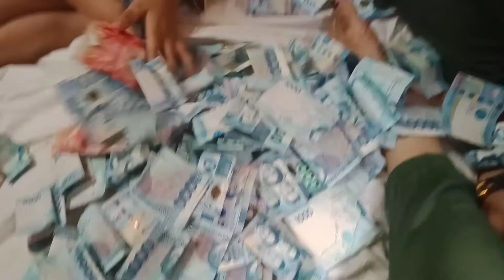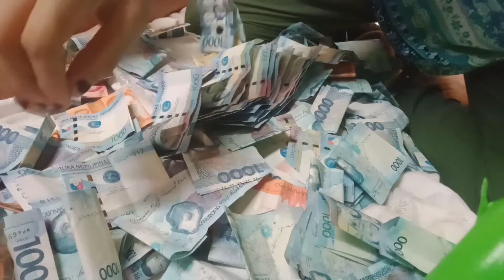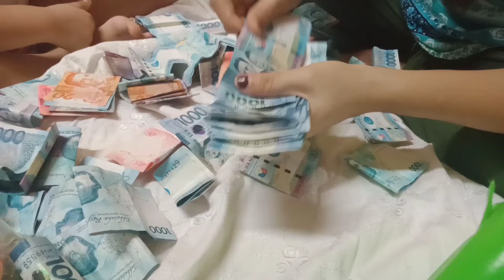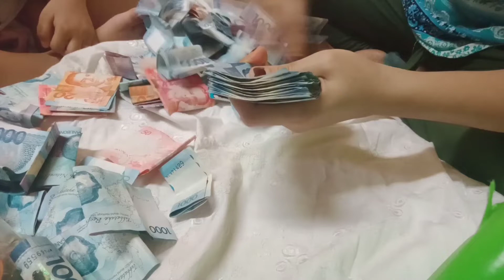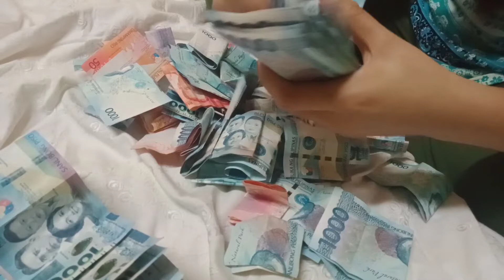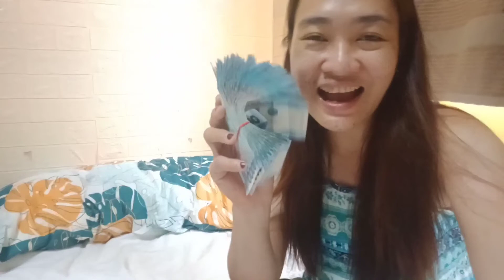Isang alkansya lang magkano laman! for 8 months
ipon challenge 2021
8months ipon

at ito po ay bunga na din ng aking pag titiis at pag tatatyega for the future.

Kami po ay living with my in laws.kaya po laking pasasalamat ko sa knila sa lahat ng tulong nila🙏❤️